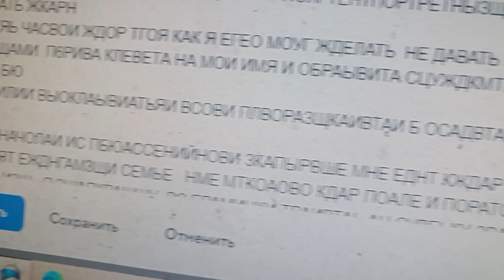зачистеа с ьерритои до тоютоютрнз 3.возоаст лни уеовают мне лисмьы квашт в ыощраста . категориюю